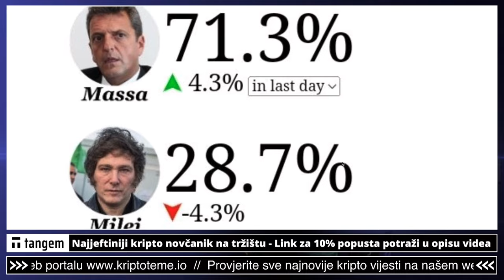MI SPREMILI VATRU A ZEC U ŠUMI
Zanimljive vijesti za Bitcoin. Kriptovalute bitcoin i ostale novosti iz svijeta kriptovaluta. Kripto teme  ❤️

Pogledajte sada: ⤵️

✅ SLUŽBENI LINKOVI

00:00 - Intro kripto
00:17 - Bitcoin novosti

kriptovalute
kriptovalute
KRIPTOVALUTE bitcoin
kriptovalute bitcoin
kriptovalute novosti
bitcoin
BITCOIN
bitcoin majnanje
rudarenje bitcoina